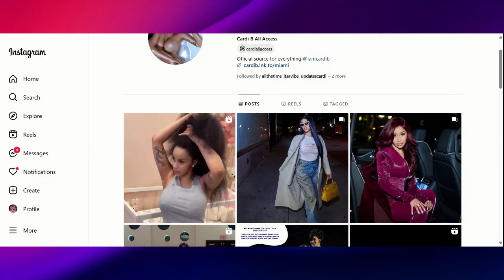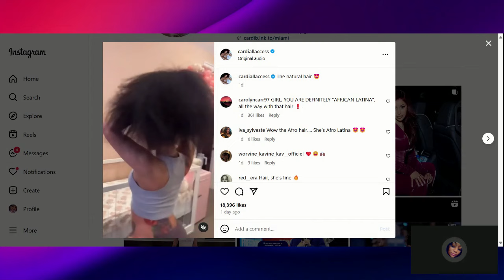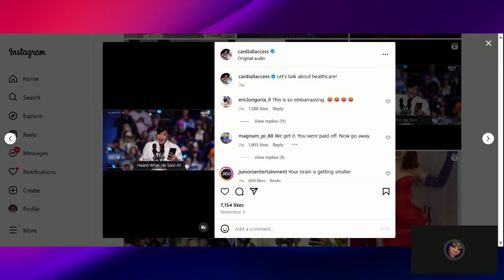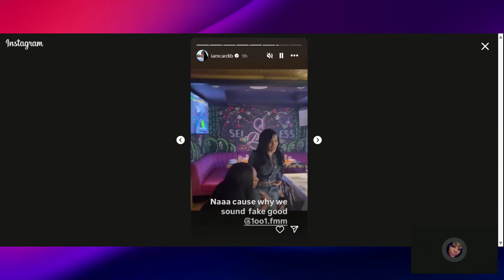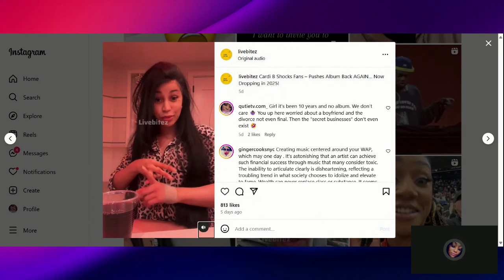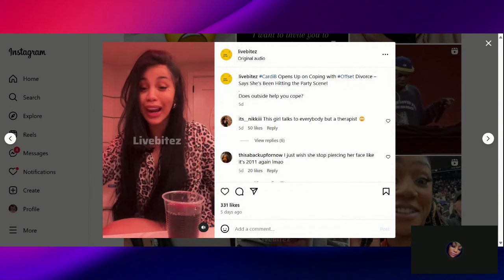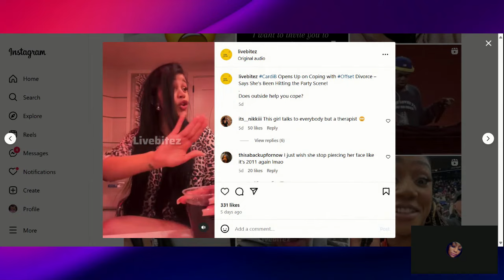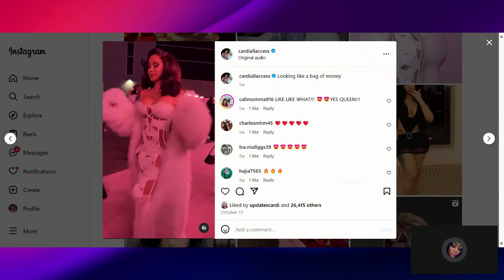cardi b says" i need to get my life together."| scared to drop due to nicki 's new album before 2025